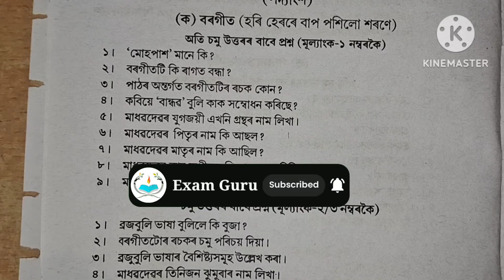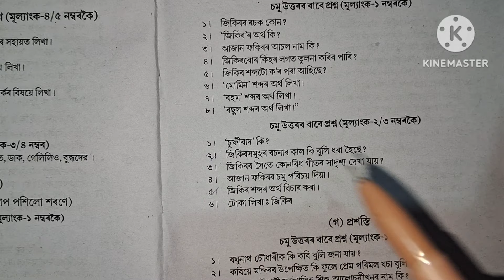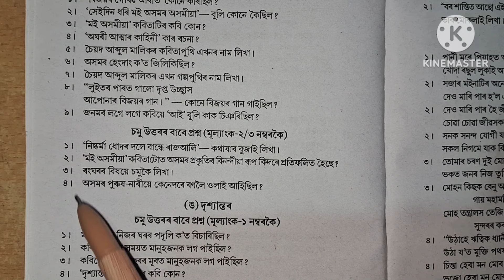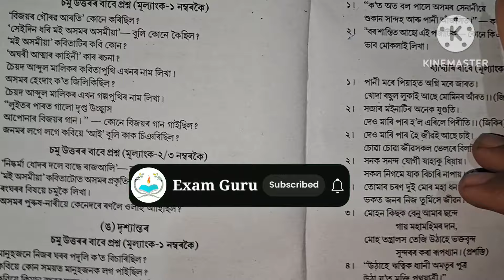Assamese Common Questions HSLC 2024 // HSLC Final Exam SEBA 2024 // Assamese Important Question HSLC